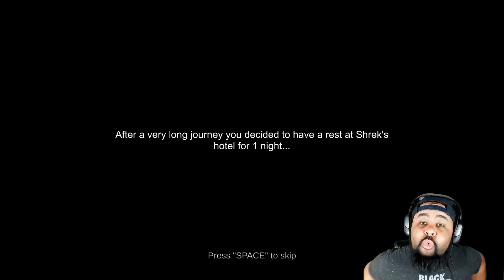Shrek Don't Hurt me - 1 Night at Shreks Hotel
This is the short horror game 1 night at shreks. Its interesting.